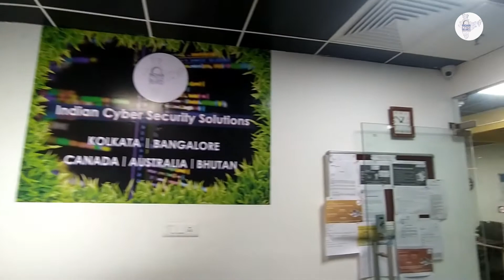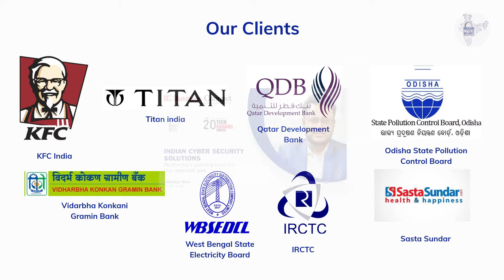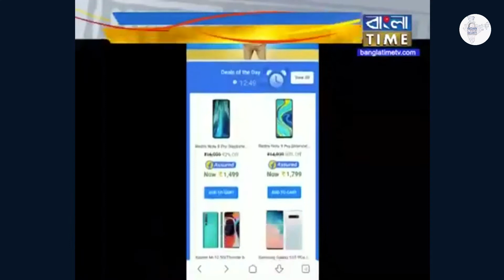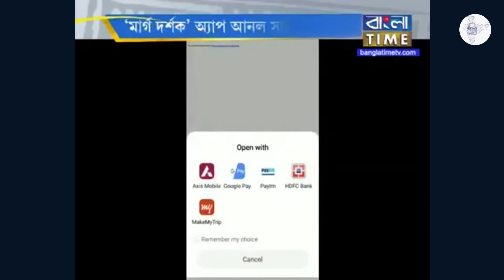Virtual Partnership with Infinity in Kerala - Indian Cyber Security Solutions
“Collaboration allows us to know more than we are capable of knowing by ourselves.”.

At Indian Cyber Security Solutions, we aim in improving the knowledge of Cyber Security to students who are keen to build a career in it. Thus, with this we are happy to announce that we have collaborated with Infinity learning lab of Malappuram, Kerala. Giving Entrepreneurs an opportunity to grow.

To become a virtual partner of Indian Cyber Security Solutions today visit us